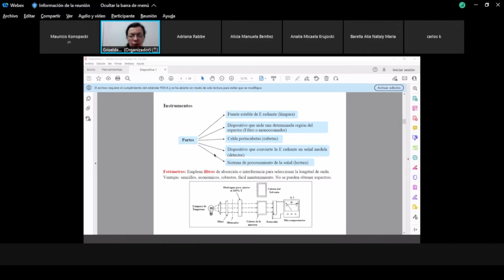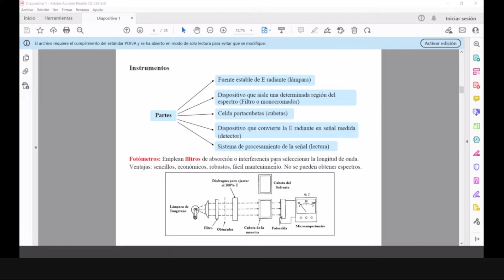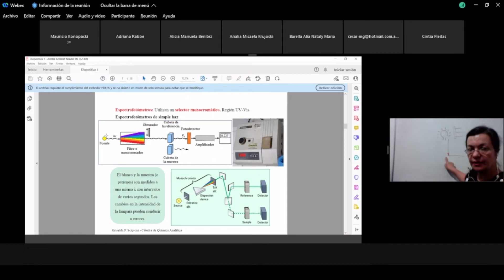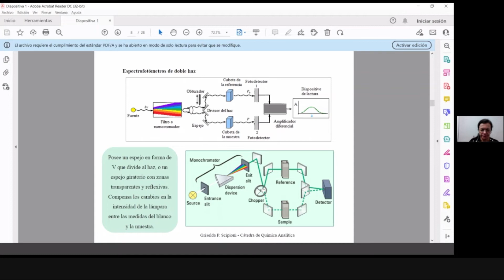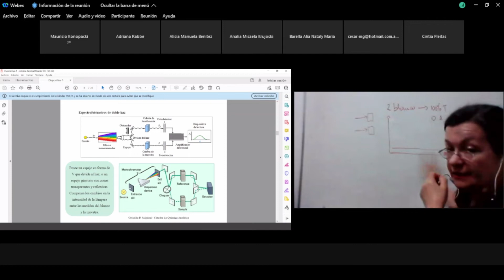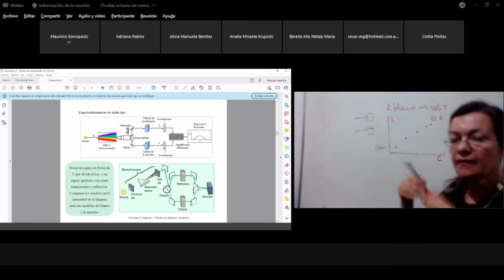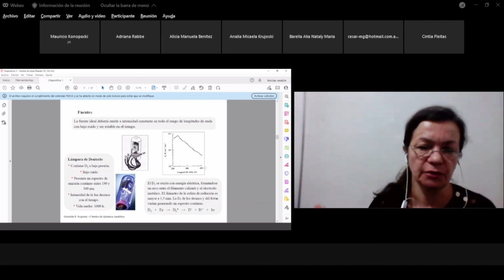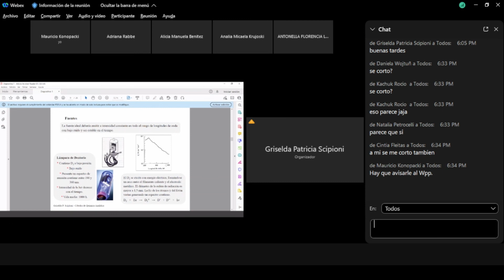06 - Vie8/10/21 - Tema 2 - Abs. molecular - Uv/Vis - Parte instrumental - Parte 1 - QAI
2:02 Partes generales de los instrumentos utilizados en espectroscopía UV/Vis de absorción molecular.
3:46 Fotómetros.
8:11 Espectrofotómetros (simple haz).
15:05 Espectrofotómetros de doble haz.
22:54 Fuentes.